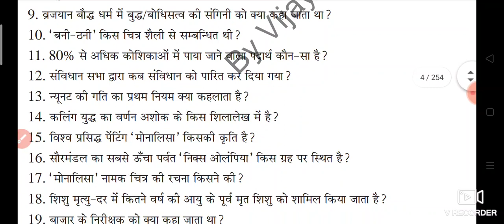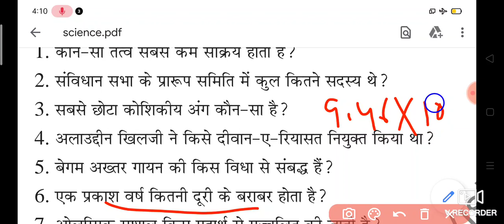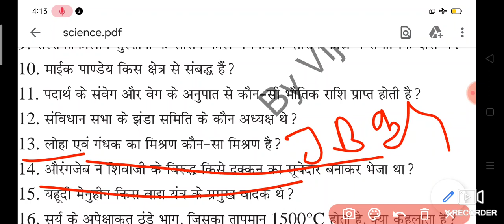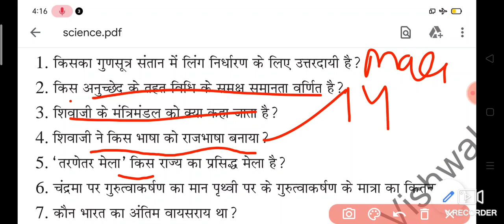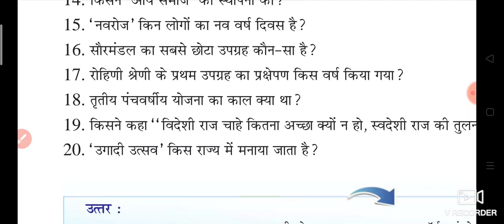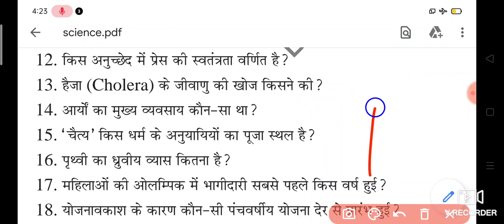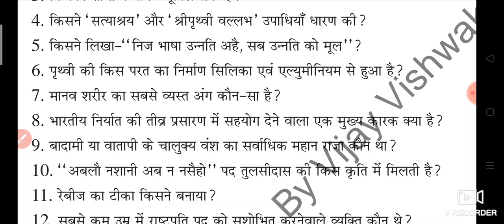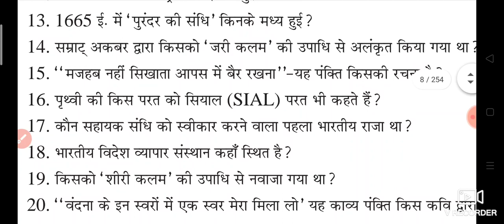Gk Oneliners Questions Ntpc Airforce Army Police#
Gk Oneliners Questions
Ntpc Police lekhpal Airforce Navy etc

Hello dear

Is video mein Oneliners Gk Questions
laye hai or sabhi Exam ke liye very important Questions hai

Kam time par jyada Questions yad kare
bahut assna se yad hoga

Ntpc Rly

Army Airforce#
Police

by vijay vishwakarma